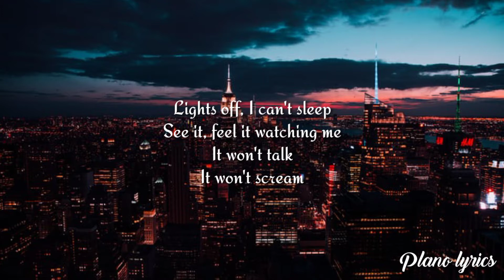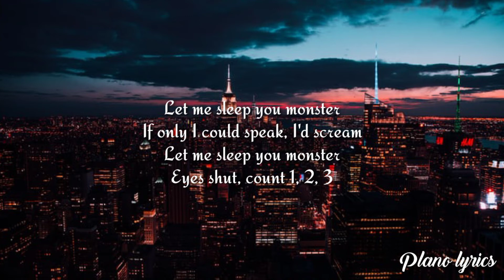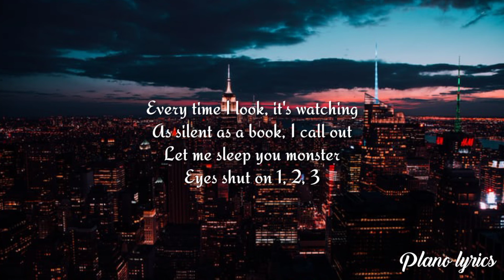UNDREAM - Monster (Lyrics) ft. IOVA